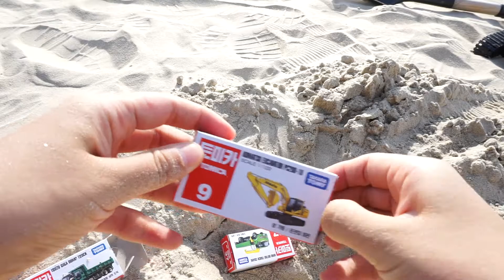Tomica construction vehicles set for kids |トミカ Car buried in sand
7 Tomica construction vehicles set!!

*Excavator
*Bulldozer
*Dumptruck
*Truck Condor
*Snow Plow
*Truck crane
*Car Transporter
They buried in the sand!!

More Fun Construction vehicles video for kids